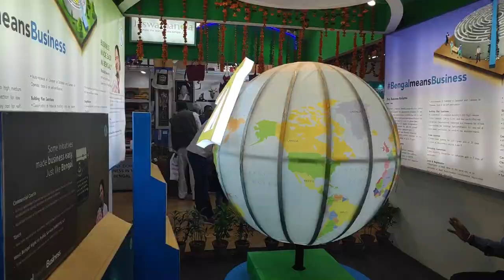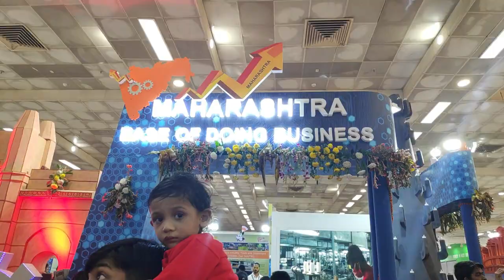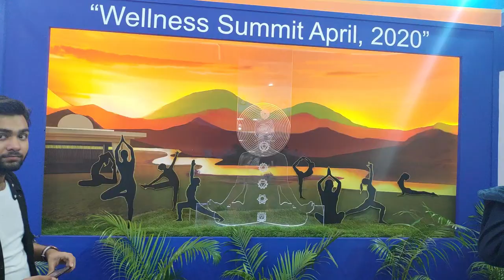India International Trade fair Delhi | 2019 | Pragati Maidan | 14 Nov-27 Nov